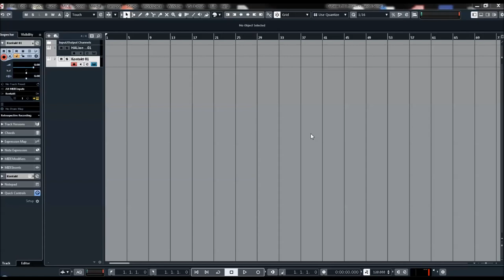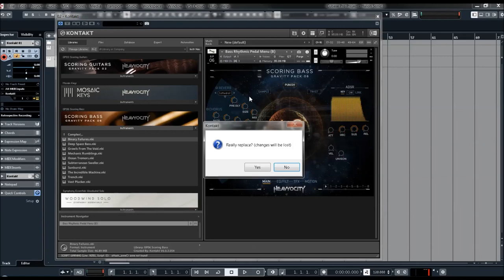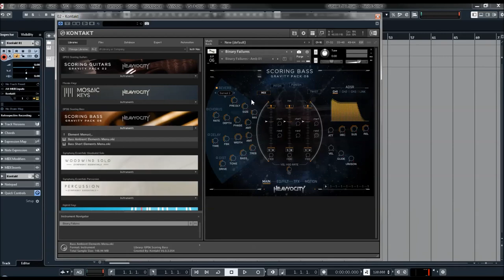Heavyocity | Scoring Bass | Presets preview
Heavyocity - Scoring Bass
5.7 GB uncompressed (3.9 GB compressed)
Available as direct download only
300+ Motion Presets (NKA’s)
233 NKIs
1 Three-channel “Playable Basses” NKI with Three Multi-Sampled Bass Guitars
8 Pulse Groove Menus (4 Core, 4 FX)
Pads
10 Complex Pads
2 Pad Element Menus
30 Ambient Pad Elements
30 Short Pad Elements
Rhythmic Pedals
8 Rhythmic Pedal Menus (4 Core, 4 FX)
48 Core Rhythmic Pedals
48 FX Rhythmic Pedals
48 Pedal Blend NKIs